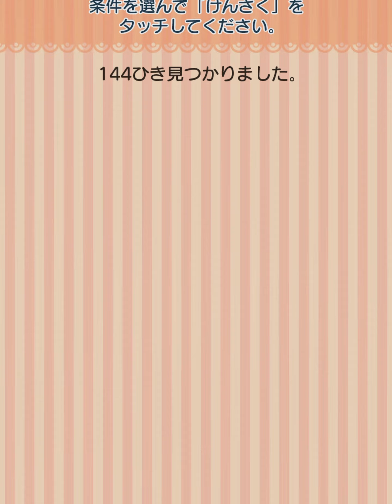今からポケとるスマホ版♯2629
〔ループイベント8週目(2023年4月25日～)開催中〕
イベントステージ　コスモウム【スーパー1日ワンチャン！】です。

この後は、【レベルアップバトル】を進めています。

挑戦時の編成：
メガハッサム　レベル11　攻撃力93
　スキル「むしのしらせ」レベル1
　メガスキルアップ12/12
ゾロアーク　レベル15　攻撃力110
　スキル「ダークパワー」レベル4
ダークライ　レベル12　攻撃力104
　スキル「ねむらせる」レベル5
ギラティナ（アナザーフォルム）　レベル6　攻撃力92
　スキル「やみうち」レベル5
第5パズルポケモン
コスモウム　レベル1　攻撃力40
　スキル「きまぐれ++」レベル4